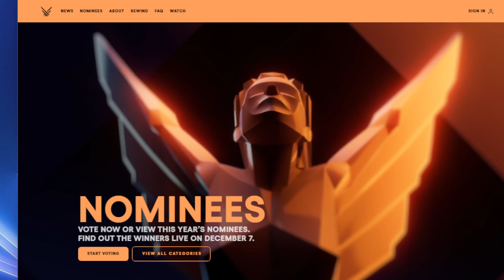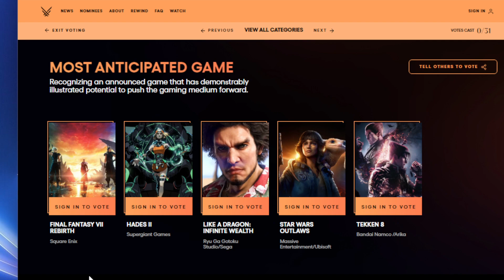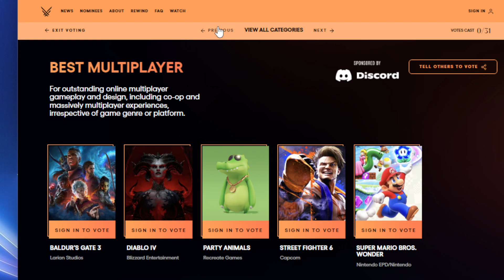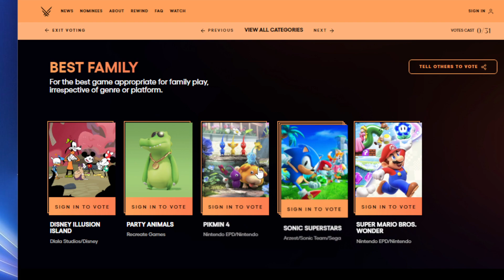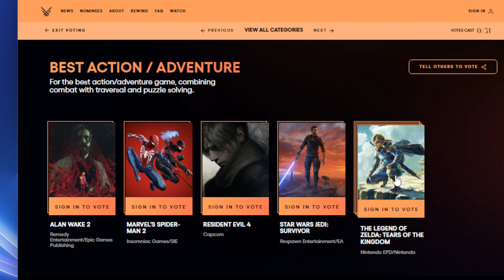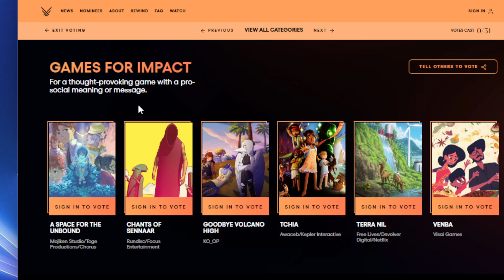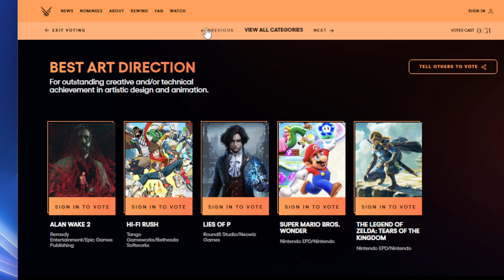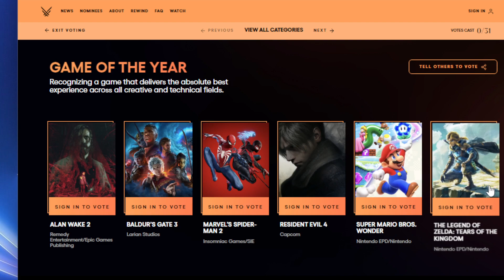The Game Awards 2023 will suck and It will be RIGGED